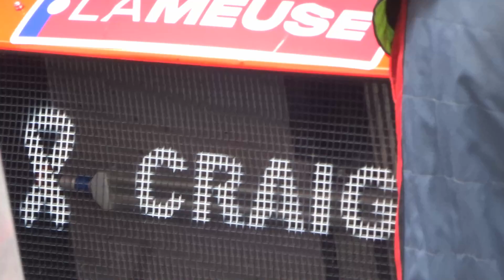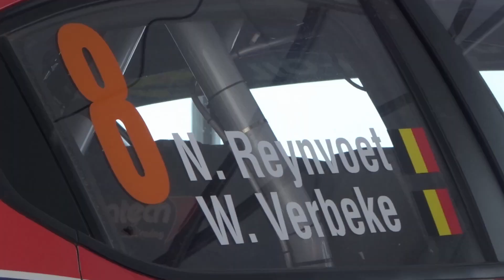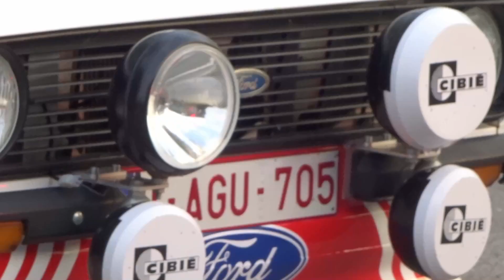Rallye De Wallonie 2023 - Aftermovie